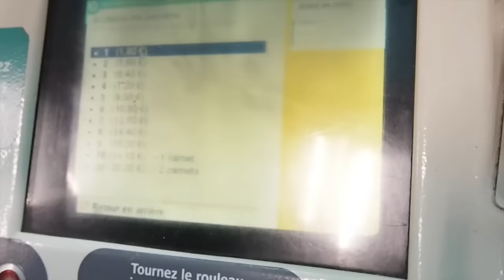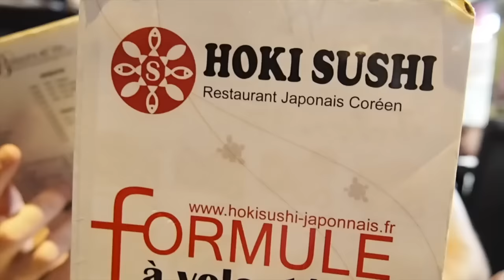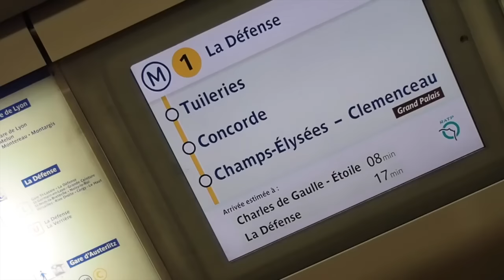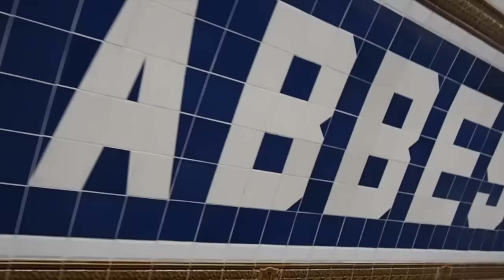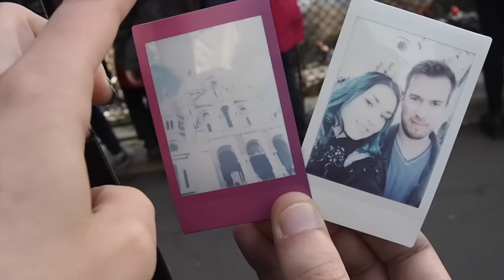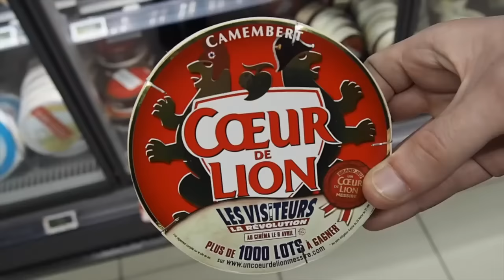R.I.P QUATRIÈME EXEMPLAIRE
Mardi 22 mars 2016. Cyril et moi sommes allés prendre un rendez-vous pour notre prochain tatouage. Nous avons été au 23 Keller. Ensuite, j'ai dû me trouver une nouvelle sacoche, un triste accident est arrivé à la mienne. On continu la journée en faisant du shopping et en visitant Montmartre. J'aimerais offrir une petite pensée aux gens de Bruxelles qui ont vécu de près ou de loin les attentats qui se sont produits en début de journée. Je vous envoie tout mon amour.  Soyons forts ensemble! The show must go on!

Chansons dans ce vlog :
- Girls in Paris, Aldo Giovanni & Melody Prochet
- For a while, Aslak Lefevre & Dorothée Hannequin
- Perfectday dream, Claude Pelouse
- Road to freetown, Claude Pelouse & Minnie Benoliel

Emma
CP 114 Repentigny, Québec
J6A 5H7
Canada

Je filme avec : Olympus Pen EPL-7